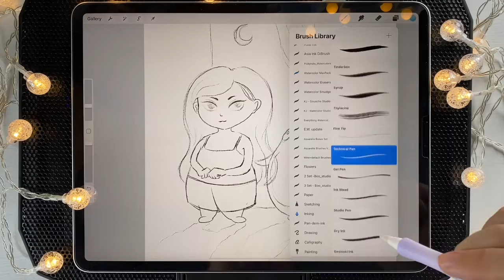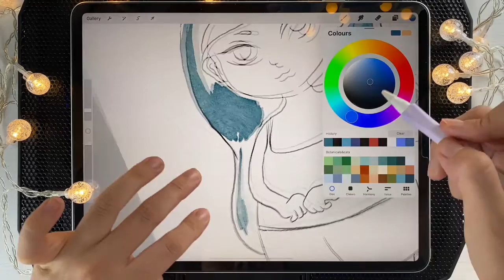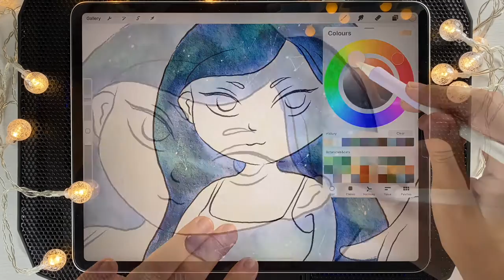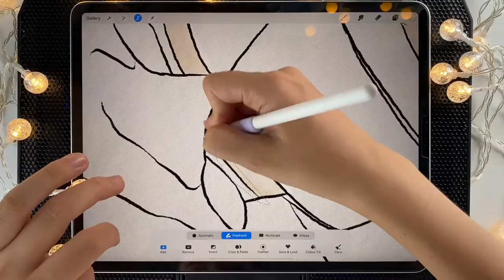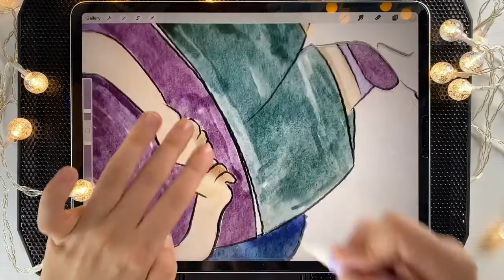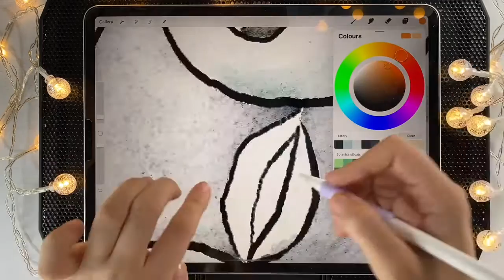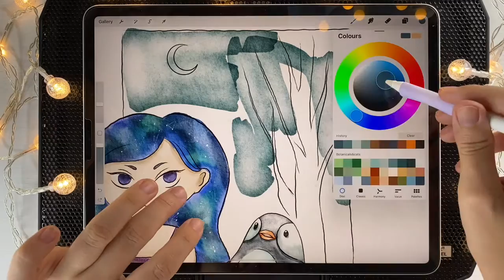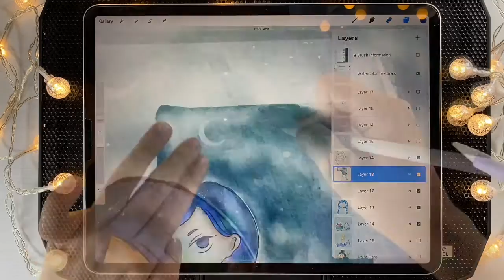Inktober: how to paint cute illustration with ink and watercolor in Procreate - MaxPacks brushes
In today’s tutorial I will paint cute watercolor illustration iof girl and penguin in Procreate. We will try MaxPacks watercolor brushset for Procreate.

Paper that I used is from DrifterStudio

BooStudio

Video tutorial about painting in watercolor style step by step in Procreate. How to paint in watercolor style. Loose watercolor painting step by step. Authentic watercolor art in Procreate. Watercolor techniques. How to pain in Procreate - easy digital tutorial for beginners.